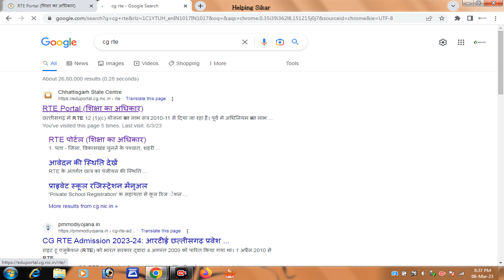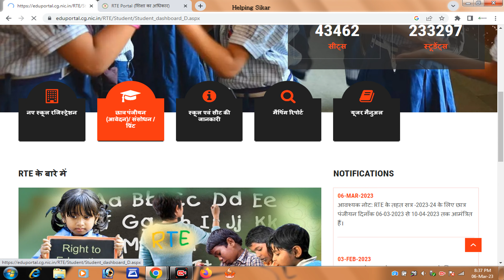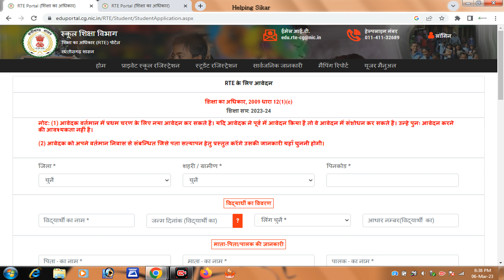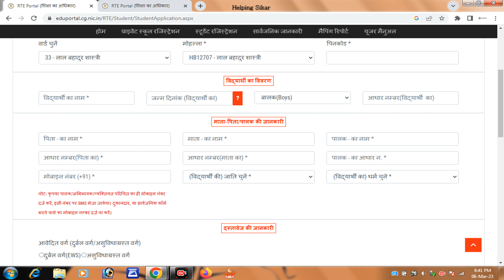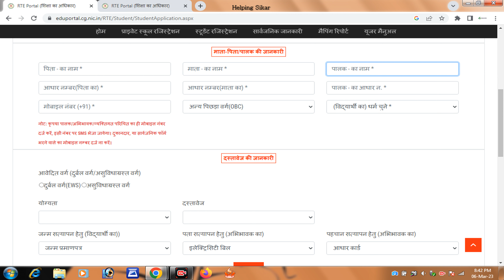cg rte admission 2023-24 form kaise bhare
Tag-
cg rte admission form kaise bhare 2023,